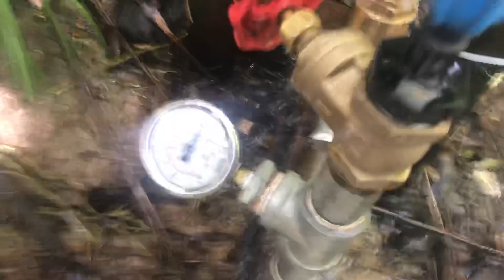Installed ram pump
Installed and running